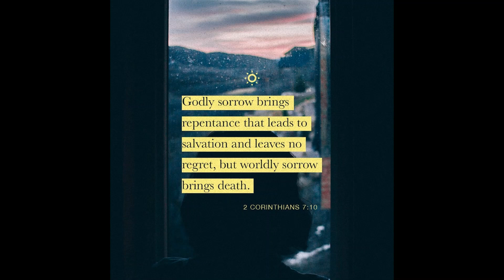Healing Through Godly Sorrow (2 Corinthians 7:10)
Join us for a transformative guided meditation session inspired by 2 Corinthians 7:10. Discover the profound meaning of godly sorrow, its role in healing and repentance, and the contrast with worldly sorrow. Explore practical applications for daily life, engage in a soothing meditation, and find solace in the grace of God. Experience the power of godly sorrow as a path to healing, restoration, and spiritual growth.